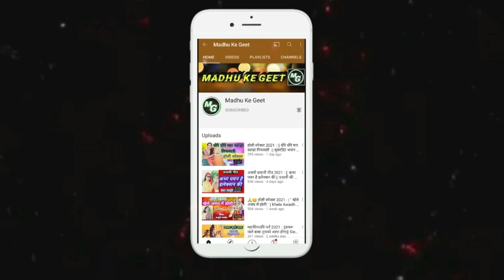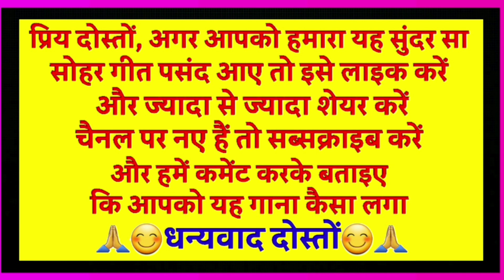Sohar geet - सोहर गीत| भाभी कौन छैल चित लाऊ ललन बड़ा सुंदर हो |Lokgeet| लोकगीत|folk song| जच्चागीत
Sohar geet

 सोहर गीत

भाभी कौन छैल चित लाऊ ललन बड़ा सुंदर हो

Lokgeet

लोकगीत

folk song

जच्चागीत

                          😊🙏धन्यवाद दोस्तों 😊🙏